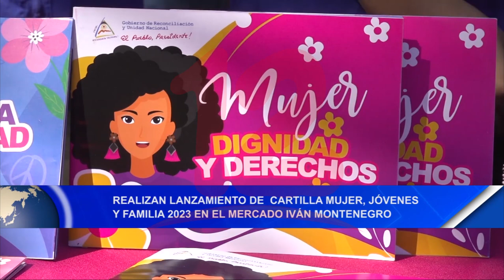Noticias12Nicaragua Lanzamiento Cartilla Mujer, Jóvenes y Familia 2023 en Mercado Iván Montenegro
Realizan lanzamiento de cartilla Mujer, Jóvenes y Familia 2023 en mercado Iván Montenegro